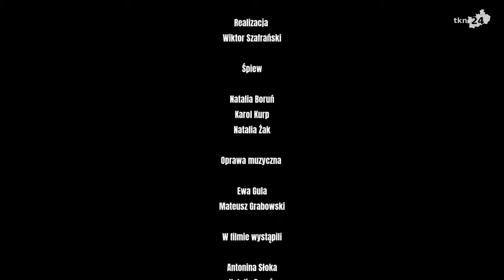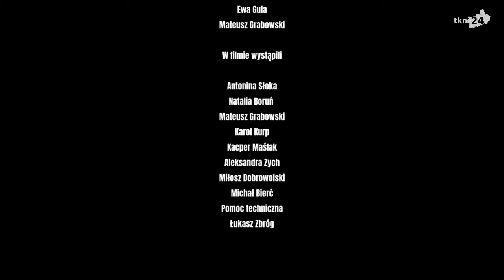Przedstawienie grupy 'Alter Ego' ze Stąporkowa „Ziemiańska, czyli lata 20-te, lata 30-te..."